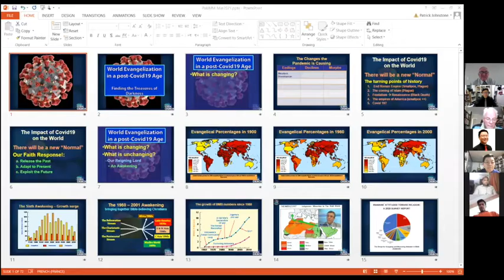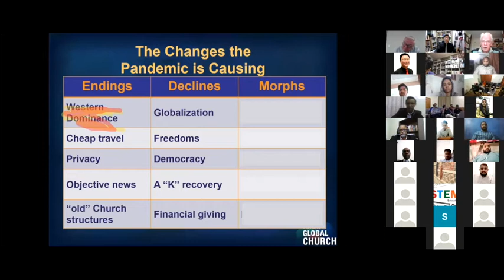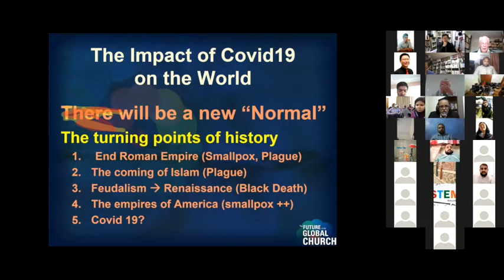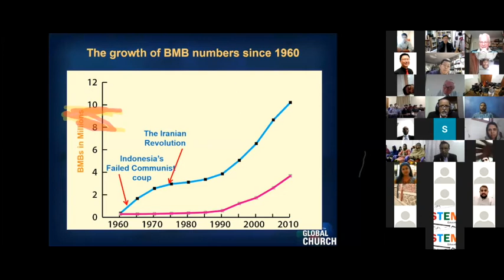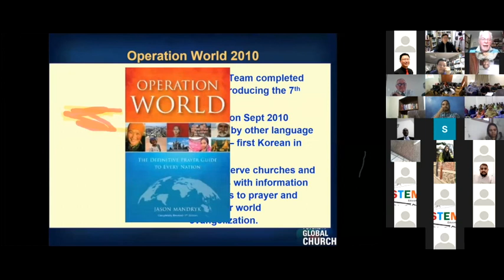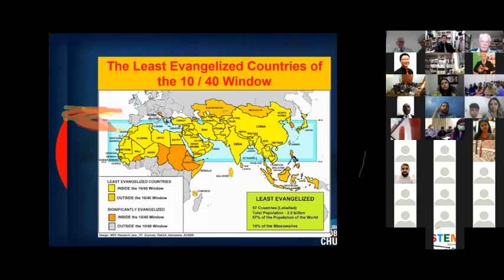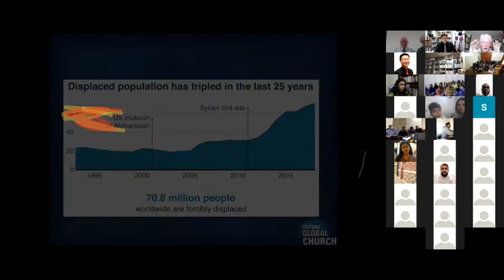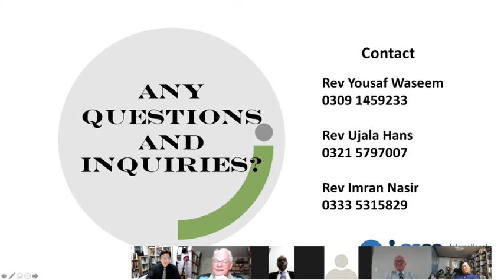IMM Mission & Me Webinar Pakistan Session 2 (March 12, 2021)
Patrick Johnstone (Author of 'Operation World', 'The Church is Bigger than You Think', 'The Future of the Global Church', etc.) speaks on 'COVID-19 & Mission) at WEC Internatonal Mission Mobilisations' online conference in Pakistan.